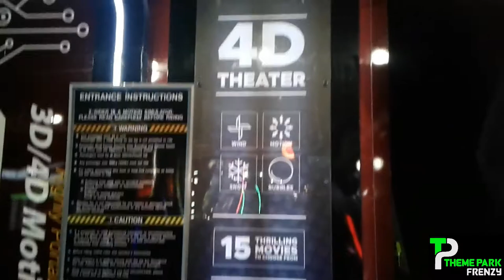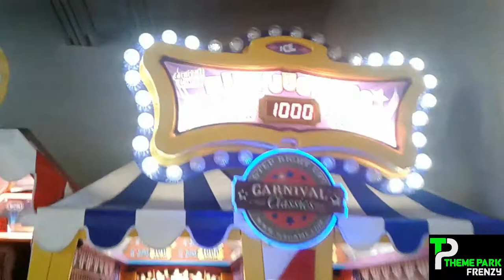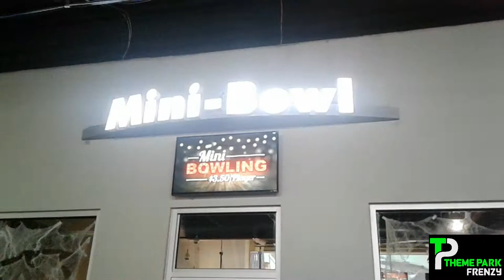Scene 75 and pin deck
tour of scene 75 and the pin deck in Milford Ohio
on the night of the hallo scene free trick or treat .